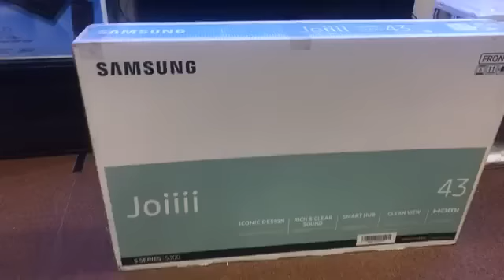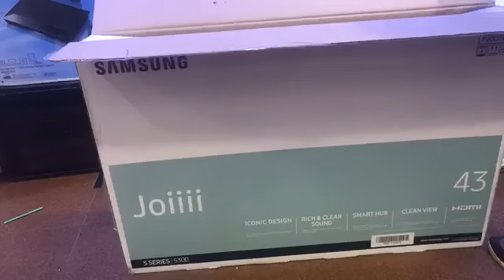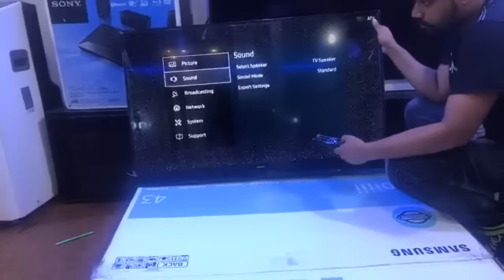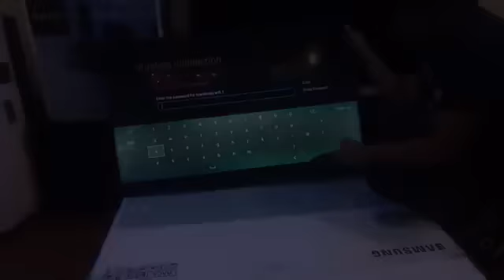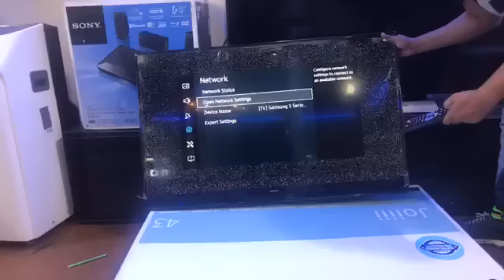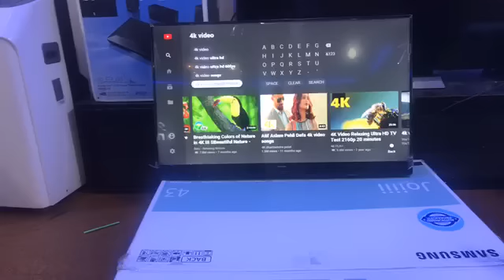Samsung 43 inch smart tv price in Bangladesh | 0% EMI | Brand Bazaar